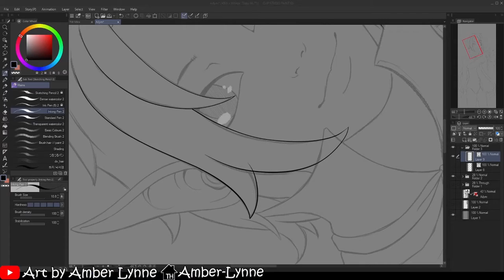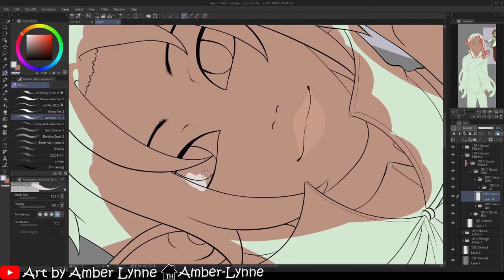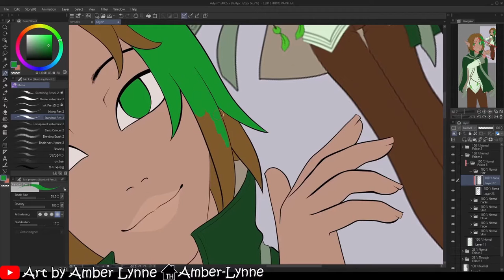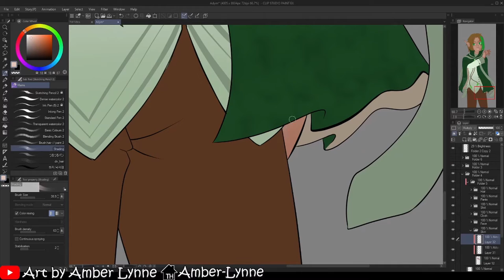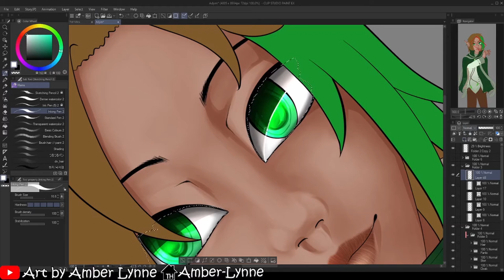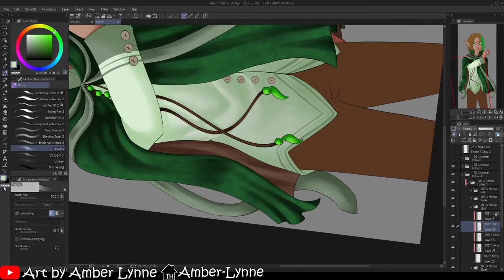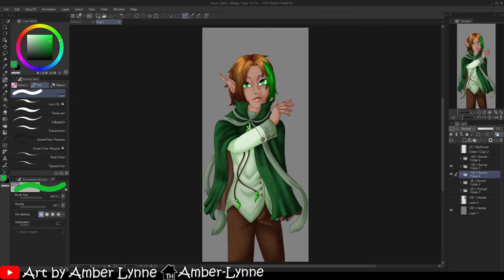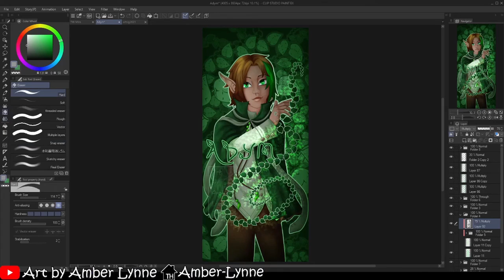Nature Incarnate | OCART | CSP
Instagram - I admit, I don't upload here much anymore, but it is still a very viable contact method.